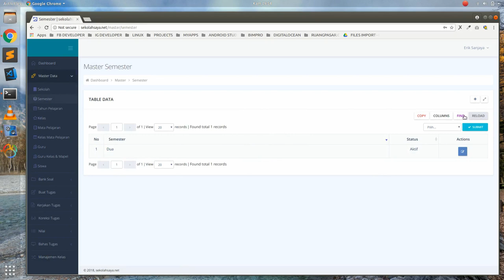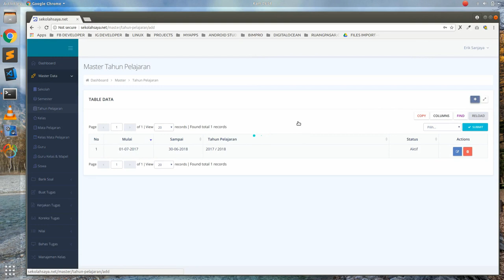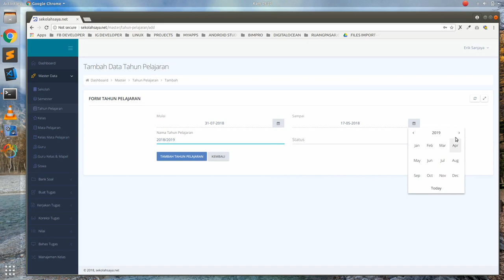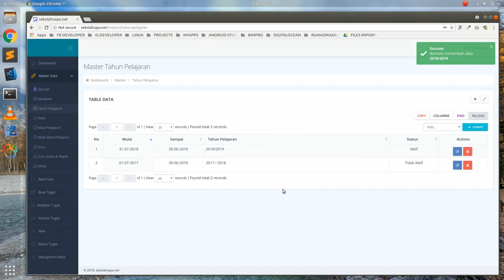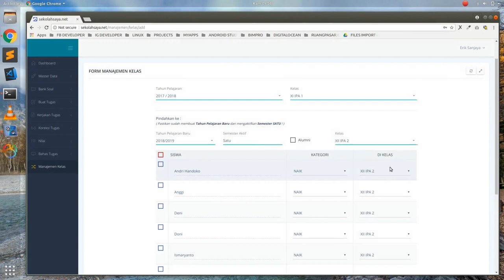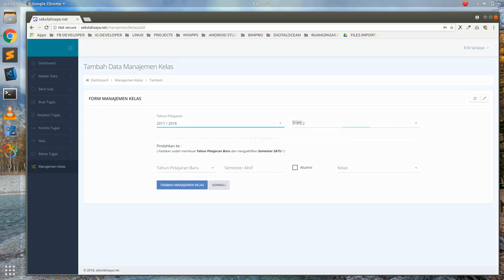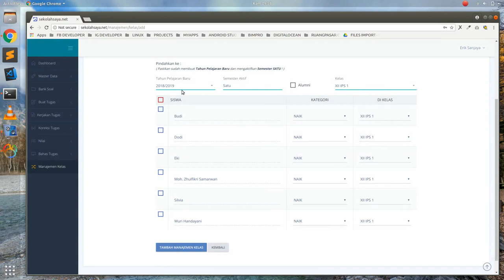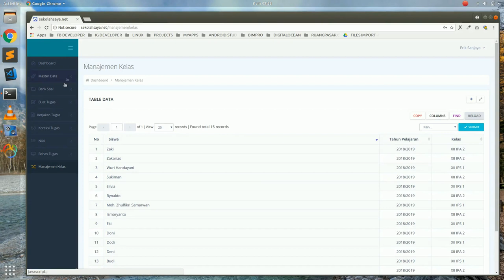sekolahsaya.net - 7 panduan manajemen kelas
sekolahsaya.net adalah sebuah website yang memfasilitasi sekolah dalam menunjang proses belajar mengajar antara siswa dan guru, baik itu di lingkungan sekolah maupun di luar lingkungan sekolah.

Adapun fiturnya sebagai berikut :
data master :
- semester
- tahun pelajaran
- kelas dan kelas detail
- mata pelajaran
- guru
- siswa

bank soal :
- ganda
- essay

buat tugas :
- ganda
- essay

import bank soal
- import bank soal ganda
- import bank soal essay

import user
- import data guru
- import data siswa

Tugas bisa diberikan :
- perkelas
- siswa tertentu
- guru

soal support :
- rumus matematika
- audio
- gambar
- wacana (soal yang terkait)

koreksi tugas
- koreksi dan penilaian tugas essay

pembahasan tugas
- ganda (guru dan siswa bisa melihat jawaban yang benar dan salah)

cetak nilai
- nilai perkelas